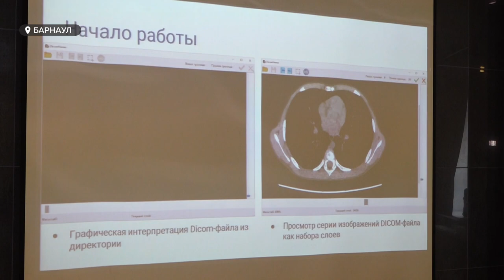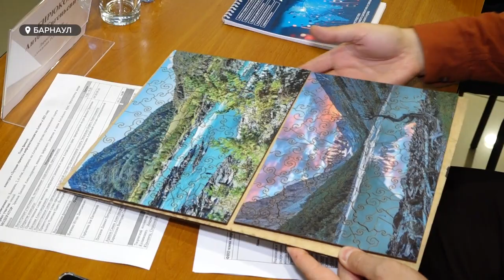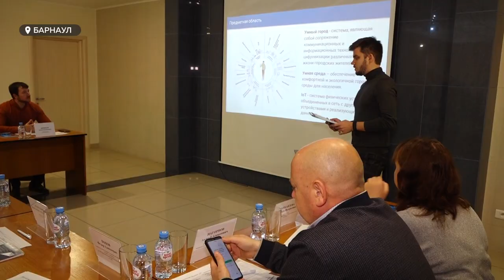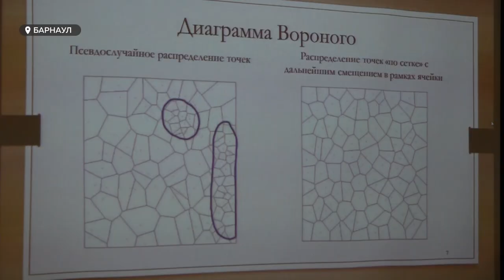"Цифровизируемся". На Алтае прошел конкурс лучших проектов информатизации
Обучение нейросетей, определение геномов растений и мотивационный сайт для учащихся школы. Этими разработками запомнился краевой конкурс лучших проектов информатизации на Алтае.
Чем еще удивляли лучшие IT-умы региона, и какие тренды сейчас наблюдаются в цифровизации?